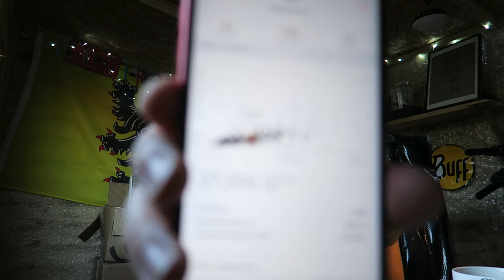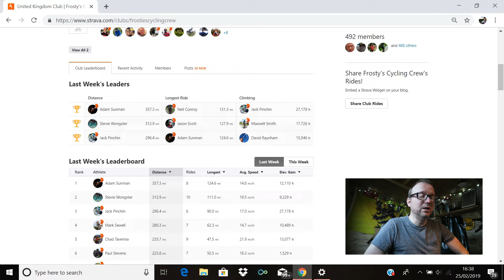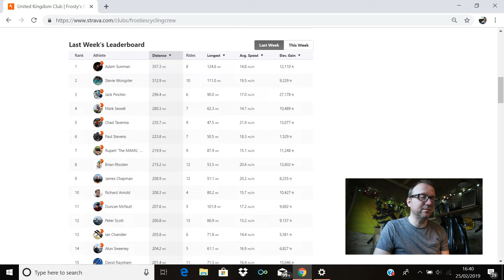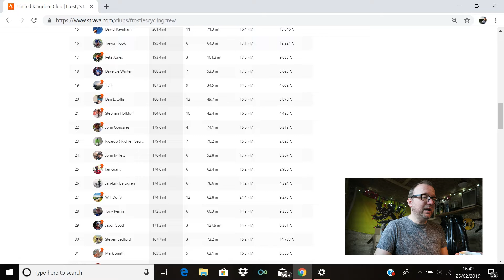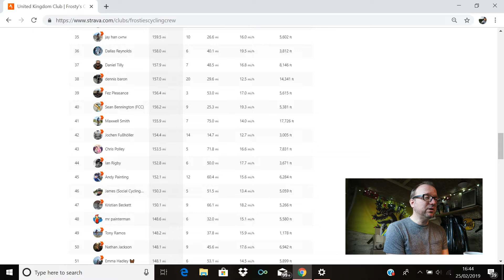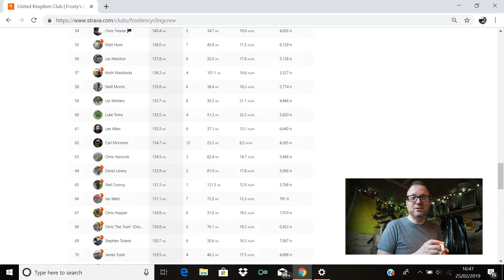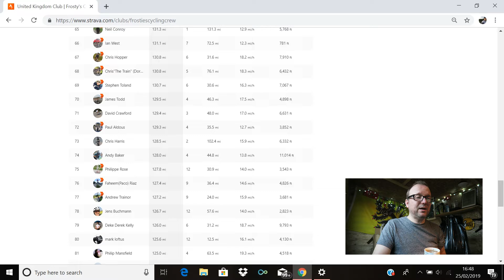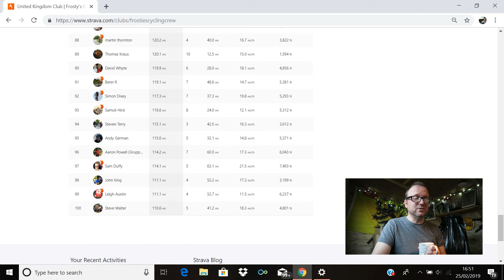Frosty's Cycling Crew Strava Review - Week Ending 24th February 2019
Hey hello you legends of the FCC, welcome to another FCC Strava Review!

Huge miles ridden by you all again last week and a new weekly record i believe :-)

I hope you enjoy this latest FCC Review, thank you all so much for being part of this wonderful club.

The Team Password for the FCC Store is Frosty